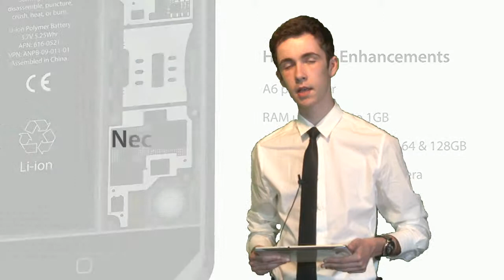GOTECH TV GIURGIU 26 04